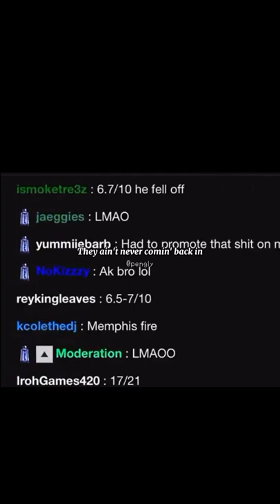Zeus - Eminem ft. White Gold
Em knew it all along...